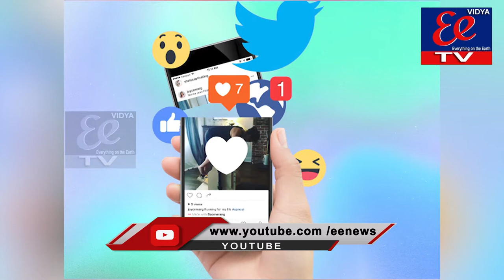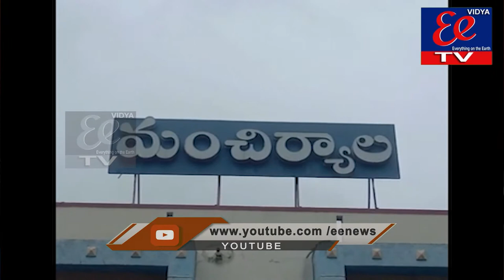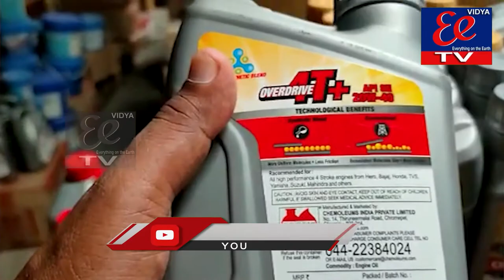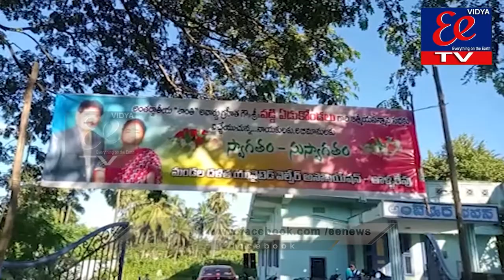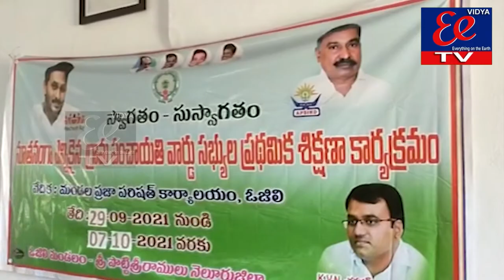eenews bulletin 05-10-2021